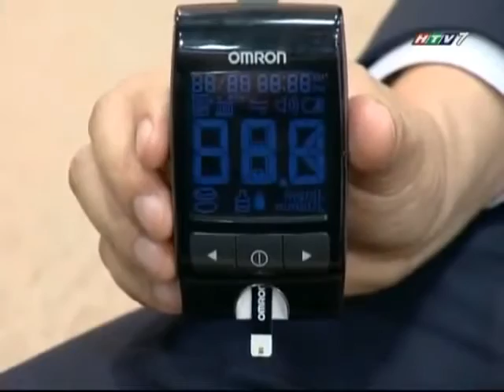Quảng cáo chương trình chào ngày mới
BVAD Giới thiệu về Chương trình " CHÀO NGÀY MỚI ""

Kênh phát sóng:     HTV7 (Đài TH TP.HCM)
Thời gian: 6:30 - 7:00 hàng ngày

Chào Ngày Mới hiện là một trong những chương trình thông tin tổng hợp có uy tín và thu hút công chúng trên sóng Đài TH TP.HCM. Ra đời từ 2006, với chất liệu khai thác là tin tức, sự kiện và các vấn đề được người dân quan tâm

Là đại lý ủy quyền của nhiều đài truyền hình lớn như VTV1, VTV3,VTV9, HTV7, HTV9,HTV1,BTV1,BTV2,DN1,INFO TV, FBNC,THVL1,THVL2,Hà Nội 1, Hà Nội 2,SCTV,HTVC….

Để có mức giảm giá, chiết khấu tốt vui lòng gửi yêu cầu báo giá chi tiết và cụ thể vào email
Hoặc liên lạc qua số điện thoại 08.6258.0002, 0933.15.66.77 – Ngọc Lan

TRUNG TÂM DỊCH VỤ QUẢNG CÁO BVAD
Add: 67 Đường số 3, Cư xá Chu Văn An, P.26, Q.Bình Thạnh, TP HCM
Y!M: ngoclan_media; Skype: ngoclan.sunrise
Chúng tôi sẽ báo giá tốt nhất cho từng đơn hàng của Quý khách